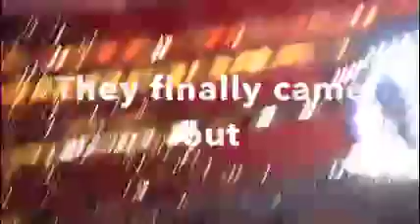one direction concert santa clara 7/11/15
the full one direction concert experience